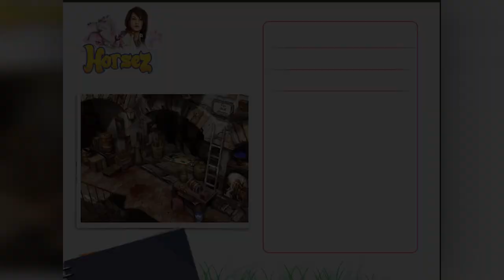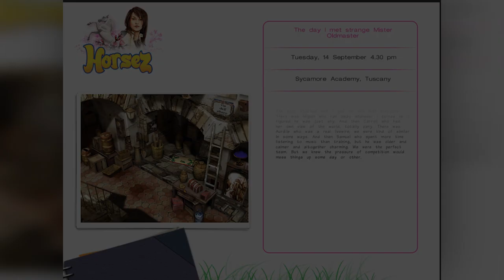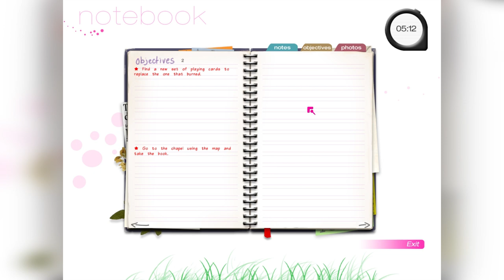Horsez (Part 4) (Horse Game)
Horsez (also known as Pippa Funnell 3 : The Golden Stirrup Challenge and Alexandra Ledermann 7: Le Défi de l’Etrier d’Or) is an amazing horse riding video game, where you can join Flora and her friends in a new exciting adventure and travel from Alsace to China in search of a mysterious treasure. Enter a prestigious Italian horseback riding school and take care of your own horse but also a lovely foal. Manage your schedule and trainings to become the new champion.